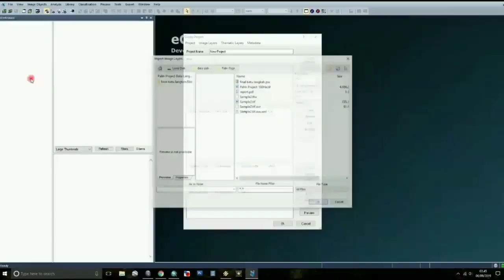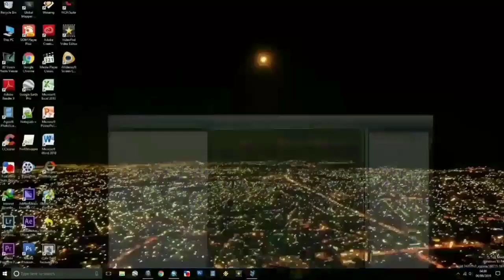"eCognition Developer" Automatic Oil Palm Tree Counting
Hitung populasi tegakan tanaman sawit otomatis berdasarkan data digital foto udara